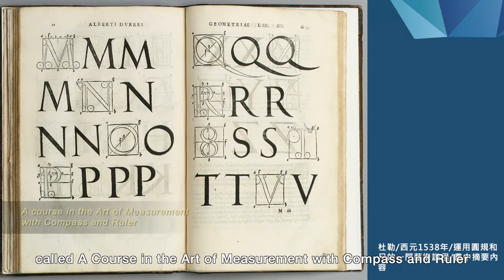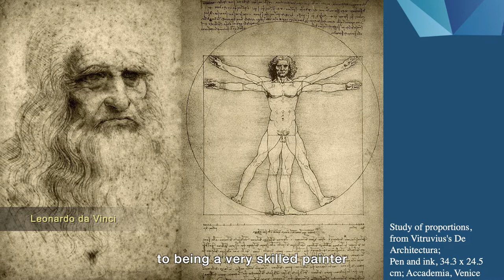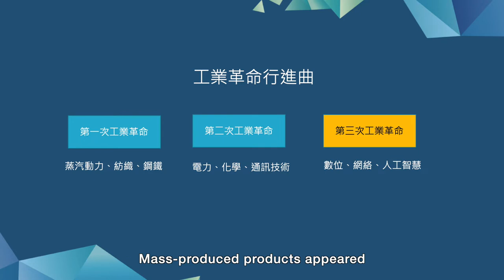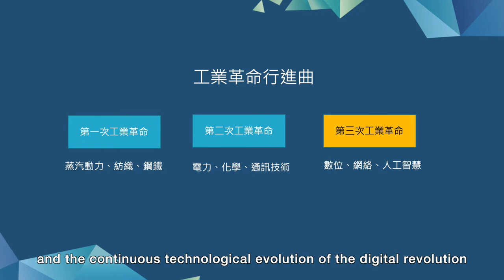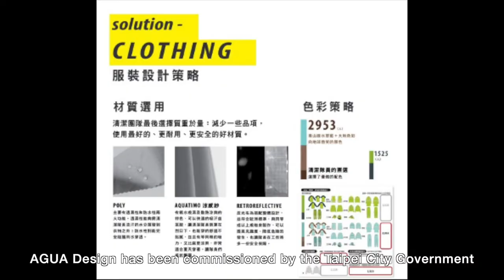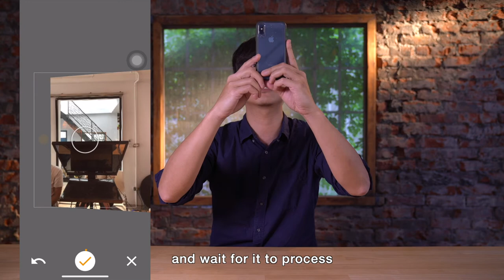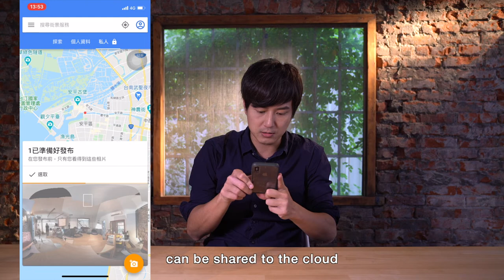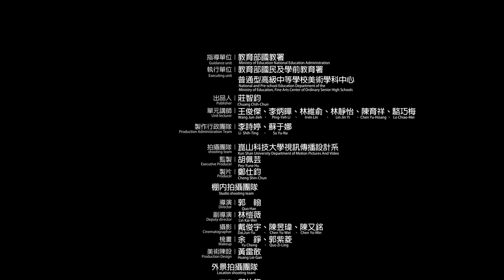Unit 4-1 Introduction to Digital Design and New Media/Lecturer | Chen, Yu-Hsiang